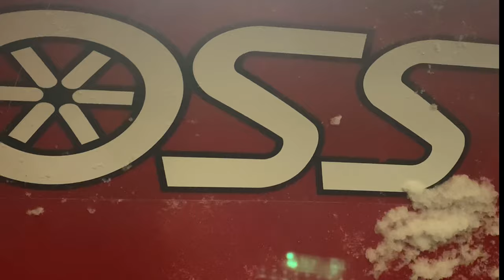Snow Plowing with Brand New 8’ Boss Plow Straight Blade Plow W/ Drone Footage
Cleaning commercial parking lot with Boss Plow straight 8 ft blade . 24/7 emergency response snow plowing for contracted customers . Fast reliable and efficient.